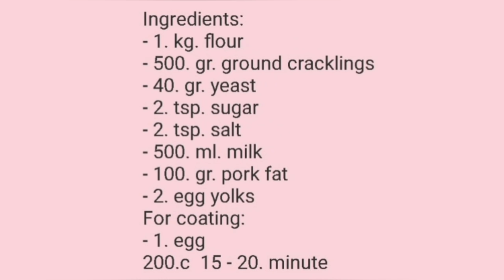🌺 Starinske pogačice sa čvarcima, bolje nego iz pekare - Puff pastry with cracklings recipe 🌸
Sastojci:
- 1. kg. mekog brašna
- 500. gr. mlevenih čvaraka
- 40. gr. svežeg kvasca
- 2. kašičice soli
- 2. kašičice šećera
- 500. ml. mleka
- 100. gr. masti
- 2. žumanca
Premazivanje:
- 1. jaje
200.c  15 - 20. minuta

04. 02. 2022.